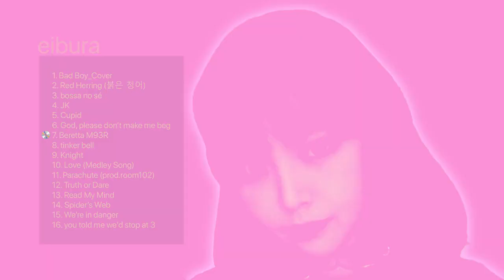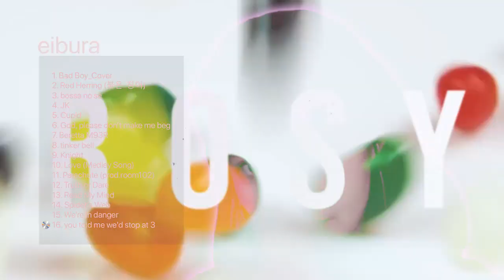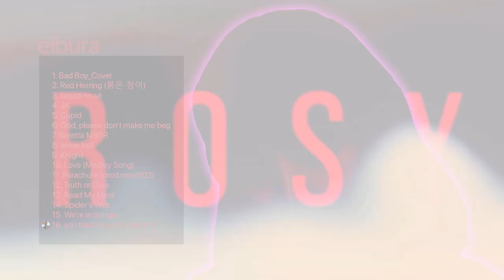💿 story of a rose : 장미 이야기 : korean r&b / hiphop playlist (16 songs)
“She cast her fragrance and her radiance over me. I ought never to have run away from her... I ought to have guessed all the affection that lay behind her poor little stratagems. Flowers are so inconsistent! But I was too young to know how to love her...”

― Antoine de Saint-Exupéry, The Little Prince